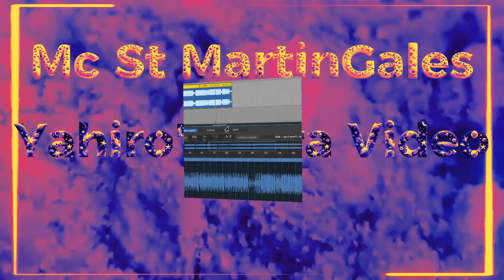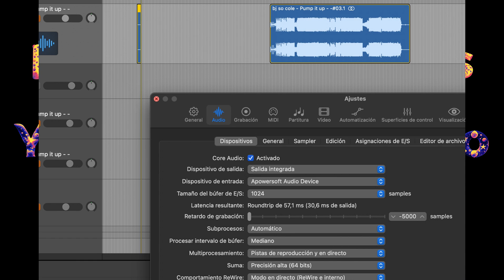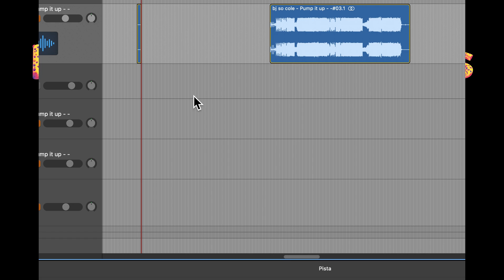sugar noises - Techno Free Houses Mc St MartinGales -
Sugar Productions:
Yahiro'Y'Hira
Jeanine Calamity Jane

Mc St MartinGales
Marc Santo